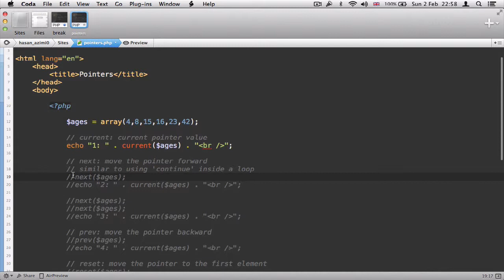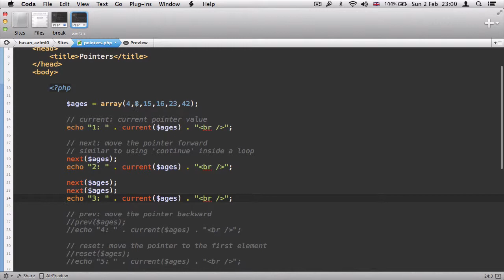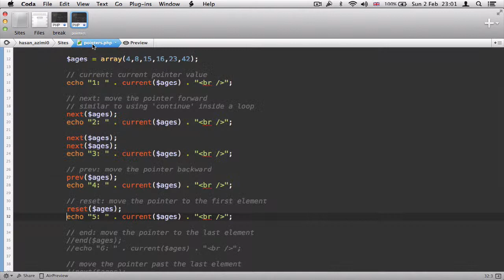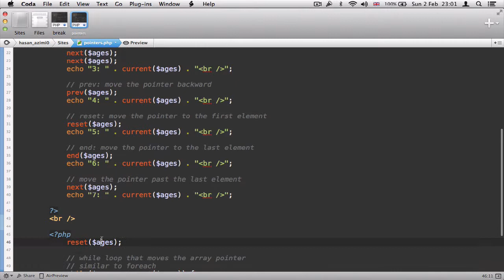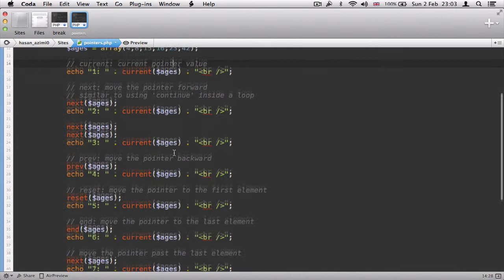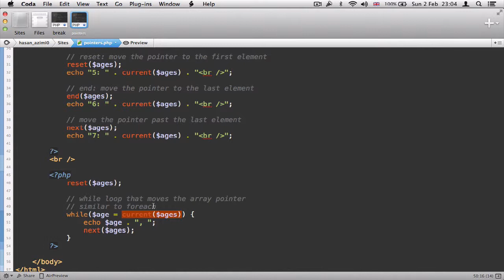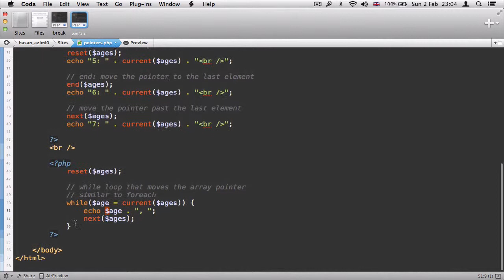۳۵- اشاره کننده آرایه ها در پی اچ پی PHP